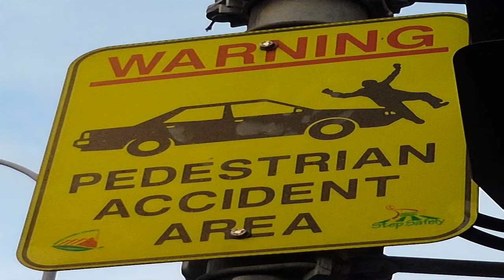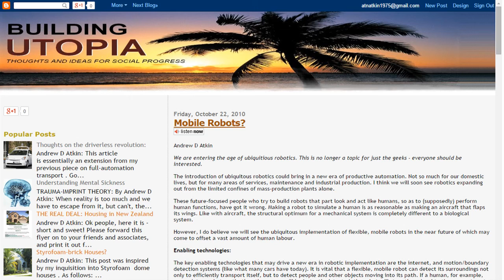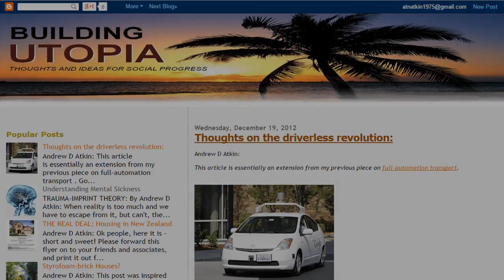Your Driverless Future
Andrew Atkin discusses why driverless cars will be here in just 2 to 5 years, and not 20 years or more as some others have predicted.

He also reflects on the enormous predictable economic and social impacts.